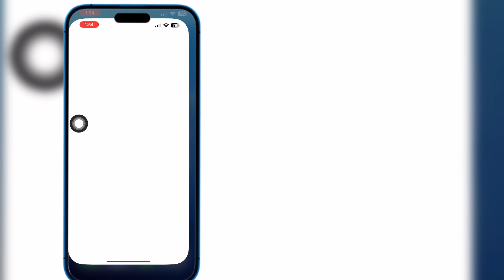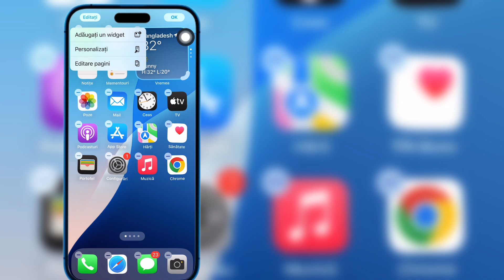Cum să setați propriile widgeturi foto în ecranul de pornire al iPhone-ului | Actualizare iOS 18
Salut Prieteni
În acest videoclip, vă voi arăta cum să vă setați propriile widgeturi foto în ecranul de pornire al iPhone-ului |  Actualizare iOS 18

Cuvinte cheie înrudite:---

cum să adăugați un widget de fotografie pe iphone

cum să schimbi fotografia widget pe iphone

Cum să setați fotografia preferată în widget în iPhone

cum să vă setați propriul widget foto pentru iPhone

cum să adăugați widget foto pe ecranul de pornire ipad

Setați widgetul foto preferat în iPhone

Cum să adăugați fotografia dvs. pe widget în iPhone

 Cum să setați propriile widgeturi foto în iPhone

 Cum să personalizați imaginile cu widget-ul foto iOS 14

 widget-ul foto simplu nu funcționează